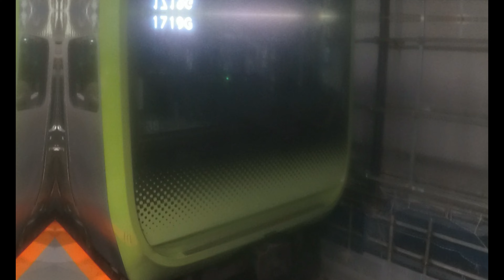【JR山手線】 E235系トウ35編成 品川・東京方面行き & E235系トウ38編成 新宿・池袋方面行き 渋谷発着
2023年4月1日撮影
内回り電車到着時、警笛あり